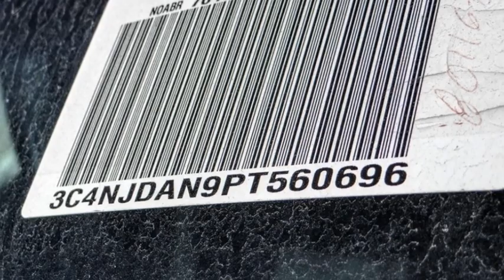2023 Jeep Compass VAN NUYS LOS ANGELES SAN FERNANDO VALENCIA CANOGA PARK JC28115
2023 Jeep Compass SPORT 4X4

RUSSELL WESTBROOK CHRYSLER DODGE JEEP RAM PROUDLY SERVICING VAN NUYS, LOS ANGELES, SAN FERNANDO, VALENCIA, CANOGA PARK, & SURROUNDING SOUTHERN CALIFORNIA LOCATIONS. THIS SILVER 2023 Jeep COMPASS IS EQUIPPED WITH A 2.0L I4 DOHC DI Turbo w/ESS, AUTOMATIC TRANSMISSION, AND RECEIVES AN ESTIMATED 24 City/32 Hwy MPG. CONTACT RUSSELL WESTBROOK CHRYSLER DODGE JEEP RAM OF VAN NUYS TO SCHEDULE A TEST DRIVE AND TAKE THIS 2023 Jeep COMPASS HOME TODAY, OR VISIT OUR SHOWROOM CONVENIENTLY LOCATED AT 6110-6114 VAN NUYS BLVD VAN NUYS, CA 91401. STOCK #: JC28115 | 2023 Jeep Compass Sport 4x4 ALLOY WHEELS TRACTION CONTROL SECURITY SYSTEM 2023 Jeep COMPASS SPORT 4X4 24/32 City/Highway MPG Van Nuys Chrysler Dodge Jeep Ram is driven and focused to ensure the highest customer satisfaction. A team above all, but above all a team. STOCK #: JC28115 | VIN: 3C4NJDAN9PT560696 | 2023 Jeep Compass Sport 4x4 ALLOY WHEELS TRACTION CONTROL SECURITY SYSTEM Van Nuys Chrysler Dodge Jeep Ram